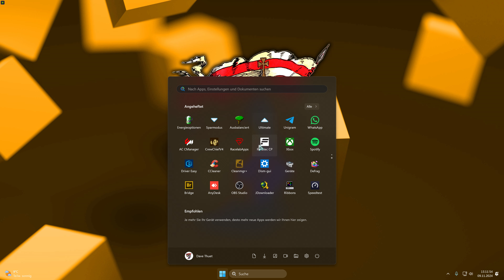NASCAR Heat 5 ∞ Xfinity at Texas Motor Speedway ∞ With all my Settings 😅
👉🏻 Anbei ein Karriere-Rennen in 4K vom Spiel Nascar Heat 5 von 704Games Company.🎬
👉🏻 In diesem Video findet mein Rennen auf den Texas Speedway im Xfinity Fahrzeug. 📺😎
👉🏻 Die KI oder AI ist immer auf 100% eingestellt und benutze keine einzigen Fahrhilfen. 🛠️😅
👉🏻 Zurzeit gewollt kein Overlay, Mikrofon, Kamera oder sonstiges, einfach nur das Spiel. 🎮🕹️
●▬▬▬▬▬▬▬▬▬▬▬▬▬▬▬▬▬▬▬▬๑۩۩๑▬▬▬▬▬▬▬▬▬▬▬▬▬▬▬▬▬▬▬▬●
★ LINKS ★
●▬▬▬▬▬▬▬▬▬▬▬▬▬▬▬▬▬▬▬▬๑۩۩๑▬▬▬▬▬▬▬▬▬▬▬▬▬▬▬▬▬▬▬▬●
★ RIG INFO ★
• Gespielt mit Fanatec Base V2.5 🎮
• Wheel BMW GT2 V2 Quick Release
• Pedalen Fanatec ClubSports V3 👟
• Mit Dashboard JC32 SimProjects 🎛🎚
• Thrustmaster Shifter TH8A Addon 🕹
• Button-Box extern an Playseat +19 🎲
●▬▬▬▬▬▬▬▬▬▬▬▬▬▬▬▬▬▬▬▬๑۩۩๑▬▬▬▬▬▬▬▬▬▬▬▬▬▬▬▬▬▬▬▬●
★ GAME INFOS ★
• Titel: NASCAR Heat 5
• Publisher: Motorsport Games
• Entwickler: 704Games Company
• Veröffentlichungsdatum: 10. Juli 2020
• Genre: Gelegenheitsspiele, Action, Rennspiele, Simulation, Sport, SimCade
●▬▬▬▬▬▬▬▬▬▬▬▬▬▬▬▬▬▬▬▬๑۩۩๑▬▬▬▬▬▬▬▬▬▬▬▬▬▬▬▬▬▬▬▬●
★ BESTE GRÜSSE ★
• Dave der Simcade Racer 🚘🤣
●▬▬▬▬▬▬▬▬▬▬▬▬▬▬▬▬▬▬▬▬๑۩۩๑▬▬▬▬▬▬▬▬▬▬▬▬▬▬▬▬▬▬▬▬●
★ ZEITLEISTE ★
00:00 Spielstart
00:05 Meine Settings
00:30 Karriere Info
01:05 Setup und Practice
01:20 Testfahrt in Texas
03:55 Qualifying eine Runde
05:10 P11 im Qualifying
05:25 Start Stage 1 à 22 Runden
15:35 Ende Stage 1 (P1)
16:00 Start Stage 2 à 22 Runden
23:33 Gelbphase Stage 2 (P1) Boxenstopp
24:18 Noch 5 Runden in Stage 2...
27:00 Ende Stage 2 (P1) Box frische Reifen
27:55 Start Stage 3 Final à 47 Runden (P21)
37:30 Zu wenig Sprit, also Box... (P1)
38:10 Kontrollverlust vom Xfinity Auto :(
38:44 Restart nach Box und Gelb auf P33
46:05 Gelbphase frische Reifen fassen (P1)
46:51 Restart nach Box auf P33...
48:45 Viel schneller als KI da frische Reifen :)
52:45 Letzte Rennrunde uuuuffff...
53:30 Kurzes TV Replay
58:25 Rennresultate Texas
01:00:00 Nochmals alle in-Game Settings
01:01:00 Fanatec Wheel Base Settings
01:01:20 Danke für das reinschauen :)
●▬▬▬▬▬▬▬▬▬▬▬▬▬▬▬▬▬▬▬▬๑۩۩๑▬▬▬▬▬▬▬▬▬▬▬▬▬▬▬▬▬▬▬▬●